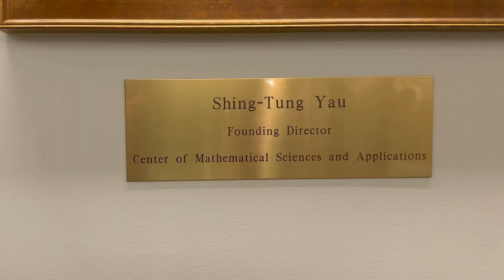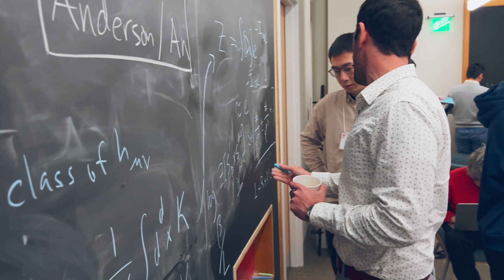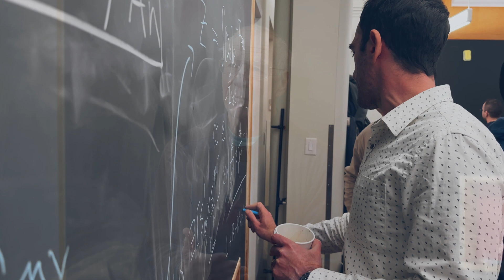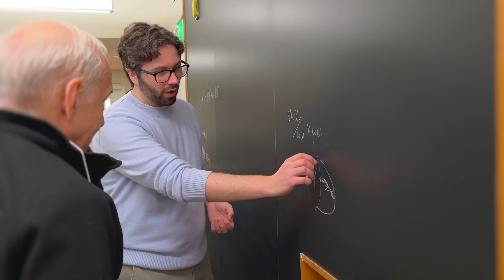CMSA Film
Watch a video featuring the Harvard Center of Mathematical Sciences and Applications.